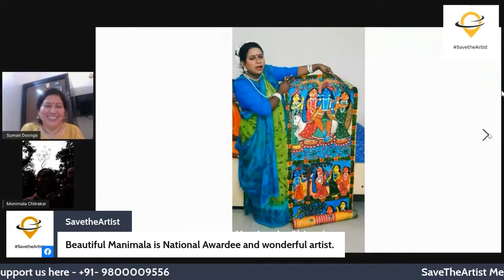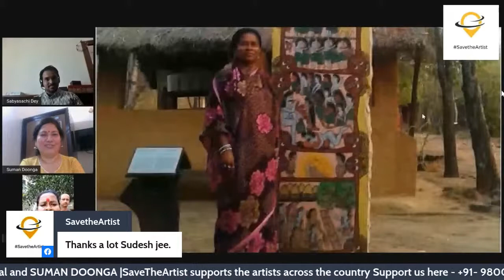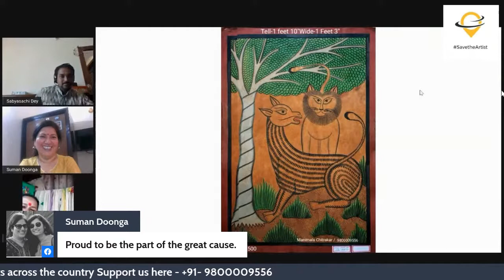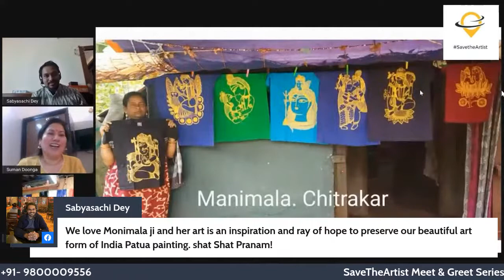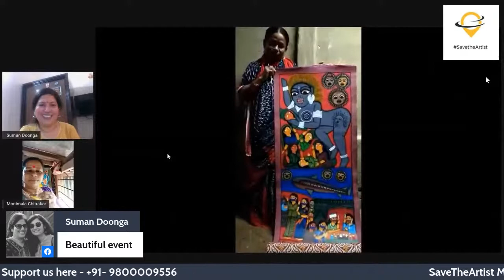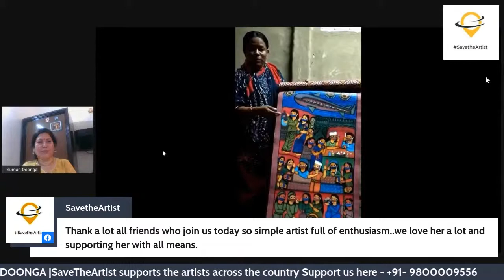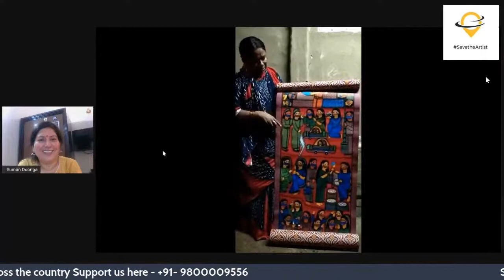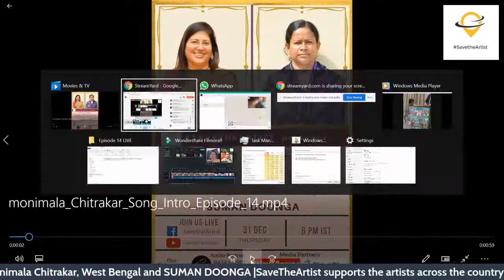Meet & Greet Series - Episode 14 with Manimala Chitrakar & Suman Doonga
SaveTheArtist Meet & Greet Series - Episode 13 with Manimala Chitrakar & Suman Doonga
Please support our campaign featured by SaveTheArtist.
Manimala Chitrakar- (State Awardee) Patua Painting artist from West Bengal really needs our support & help.
Episode 13 LIVE Session :
Date : 31st December
Smt Manimala chitrakar belongs to a traditional family of chitakars from west Bengal.
In Sanskrit language, "Patta" literally means "cloth" and "Chitra" means "Chitra". Most of these paintings depict the stories of Hindu deities.She paints the worlds that are divine and primitive, tender and cruel. Her works are the means by which she relates her life, in which her iconography is presented in a manner incomprehensible by normal human eye.
Her art is dwindling by a thread in these times of COVID19 and her livelihood, in perils. It is our responsibility as appreciators of art and craft to help her.
Let us help a brilliant artist and support her by buying an artpiece crafted by her.
You can buy her work here.
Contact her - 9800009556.